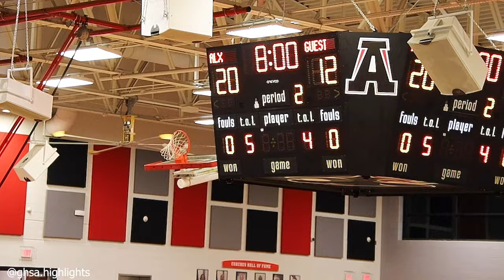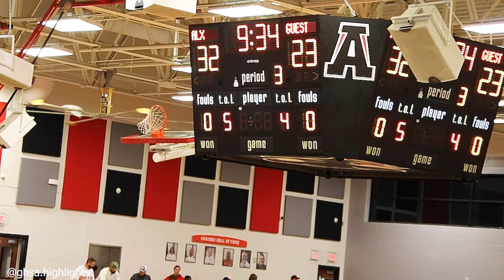georgia highschool basketball alexander basketball vs grovetown basketball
ROUND 3 PLAYOFF GAME